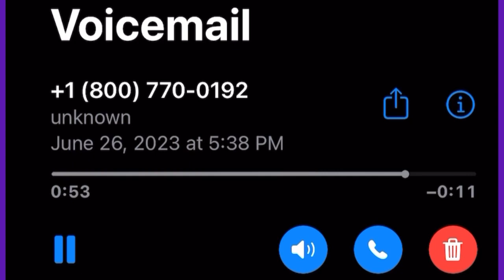Voicemail - Cyraxx has been bonded out. Stay alert, stay safe everyone. 6/26/2023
He is home again. Go to my community page for more info on his release.